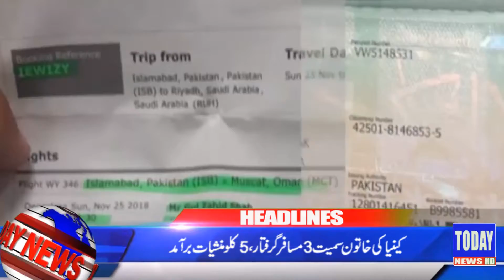Headlines 25-11-18 |06:00 PM | Today News HD